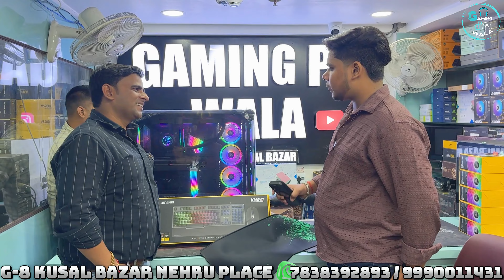Ultimate Rs-4 Lakh Gaming Pc Build Setup | Intel i9-14900K & Gigabyte RTX4080 Super | Gaming Pc Wala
STORE NAME - GAMING PC WALA

Address:- G-8 GROUND FLOOR | KUSAL BAZAR | NEHRU PLACE NEW DELHI
FIX COMPUTER STATION PVT. LTD.